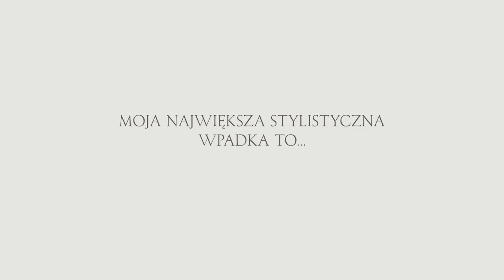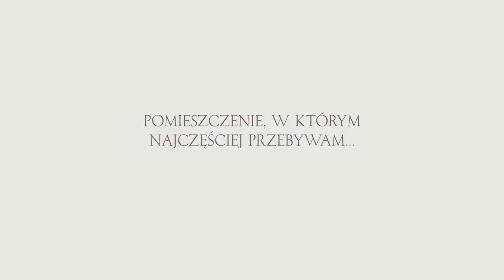Małgorzata Foremniak kontra Kwestionariusz Westwing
Jak mieszkają polskie gwiazdy? Odkryj ich sekrety razem z Westwing! Aktorka Małgorzata Foremniak odpowiada na pytania z naszego kwestionariusza i opowiada o swoim mieszkaniu. Zobacz nowe wnętrzarskie inspiracje na

Małgorzata Foremniak mieszka na Powiślu. W swoim domu najbardziej lubi kącik w kuchni. Ma tam stół, dwa fotele, kwiaty i świeczki. To właśnie bez tych dwóch ostatnich nie potrafi się obejść. Świeczki, kadzidła i kwiaty zdobią różne części jej mieszkania.

Aktorka uważa, że ma zdecydowanie za dużo świeczników. Z zakupem jednego z nich wiąże się też jej największa stylistyczna wpadka. Nowy świecznik w rzeczywistości nie wyglądał tak elegancko jak na zdjęciu. Rzeczą, której najbardziej brakuje jej w mieszkaniu, jest natomiast mały kredens z kryształowym lustrem.

Gdy Małgorzata urządzała mieszkanie, inspirowała się przede wszystkim stylem marynistycznym. Myślała o morzu, piasku i wydmach. W jej domu dużo jest elementów wykonanych z naturalnych materiałów — drewna, szkła i kamienia. Wyraźnie dominują kolory morza, nad którym w przyszłości chciałaby zamieszkać.

I Ty marzysz o przytulnym mieszkaniu utrzymanym w jasnych, naturalnych kolorach? Zajrzyj na strony kampanii sprzedażowych Westwing. Znajdziesz tu praktyczne wnętrzarskie porady oraz szeroką ofertę mebli i akcesoriów do salonu, sypialni, kuchni, łazienki i ogrodu. Upoluj najlepsze artykuły znanych, światowych marek w promocyjnych cenach. Skorzystaj z okazji!